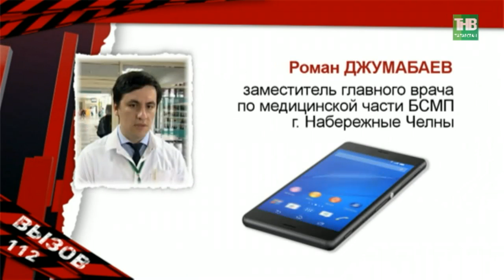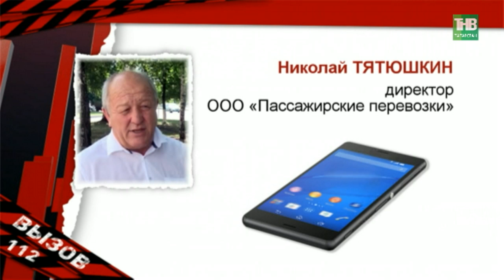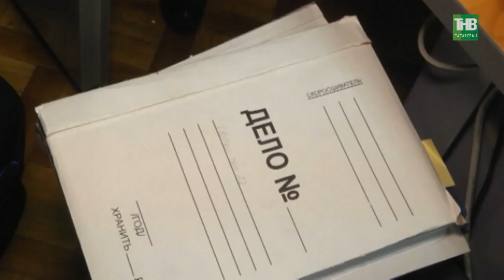Вызов 112 от 29/05/19 на ТНВ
Координаты:
☎ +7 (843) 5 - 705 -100